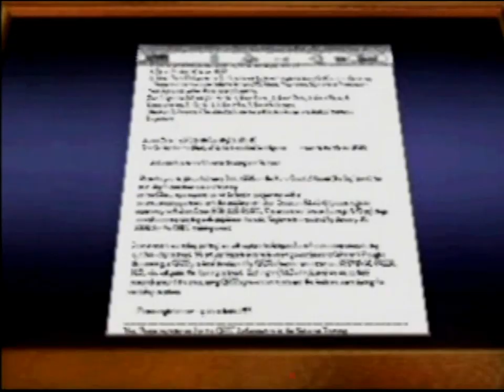Let's Play Um Jammer Lammy! PaRappa Stage 7: On Friday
Um Jammer Lammy
PaRappa Stage 7: Got to Move! [PaRappa Mix]

PaRappa, the original rapping dog! Not content with launching the series, getting the girl, getting the sequel, and battling Playstation mascots, he's here to show Lammy how the rhythm genre is done!  He repeats Lammy's day with an unrelated half-plot in the remixed stages.